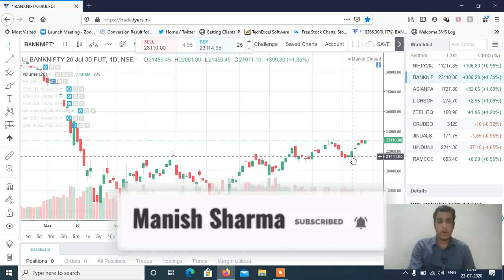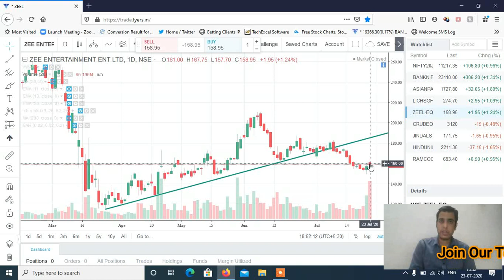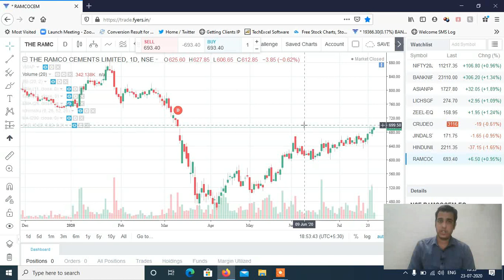Stocks to Trade on 24th July 2020